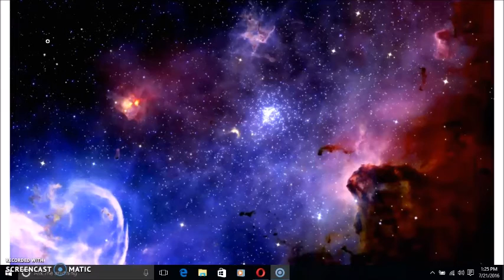I believe Godless Girl did NOT snipe my hangout.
I have very good reasons to think that it was not GG that sniped my hangout, and that there is indeed someone going around impersonating her, Fiona, and myself. This video is my call out to the Great Debate Community to allow GG to continue in this community...or at the very least allow her back in once this exploit is fixed. This is completely up to each person if they wish to unblock her or not, but I have decided after speaking with her to continue to allow her into my hangouts under her actual main account and only under her actual main account.

Please let me know what you think of my decision...good, bad, or indifferent.